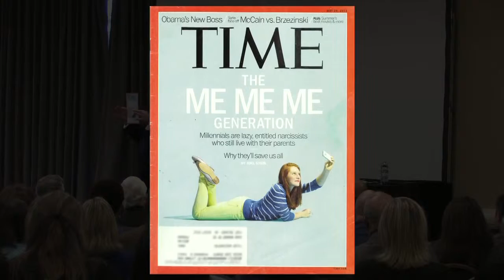Selfishness: The "Me Me Me Generation"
30 years ago there was a Time Magazine article titled, "The ME Generation" and 30 years later the magazine came out with the follow-up and titled it the "ME ME ME Generation". Get outside yourself and seek to serve others! No one gets to the top by themselves. I share a story I first heard by the legendary Og Mandino when he share the story about Albrecht Dürer and his brother. "No One Gets to the TOP by Themselves." Happiness comes as we unselfishly seek to serve others.